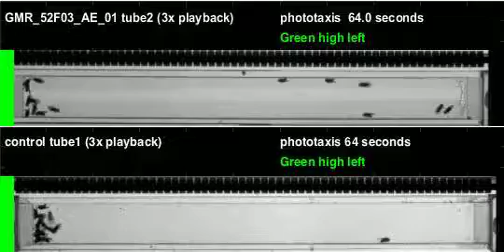GMR_52F03_AE_01_shi_Orion_20110817T125533 phototaxis (seq4)